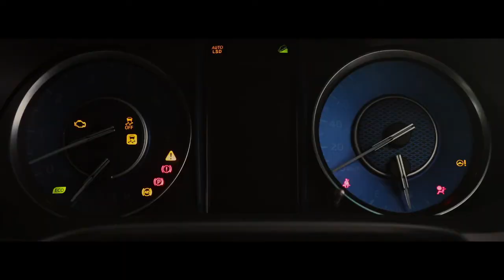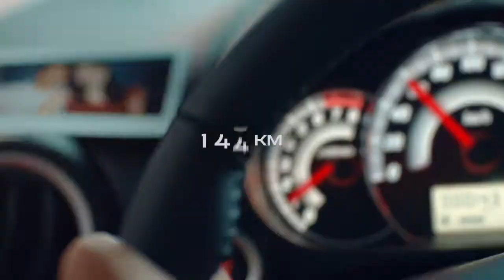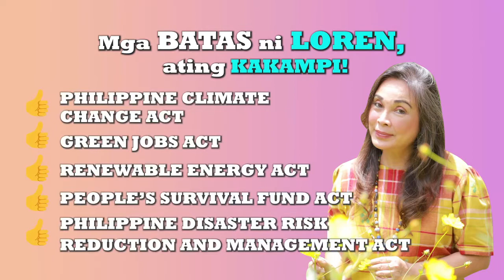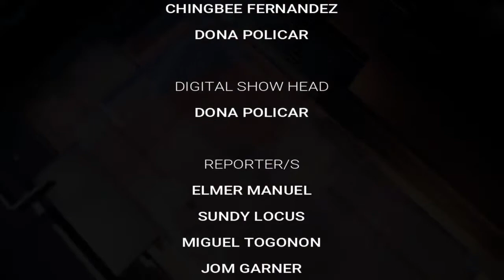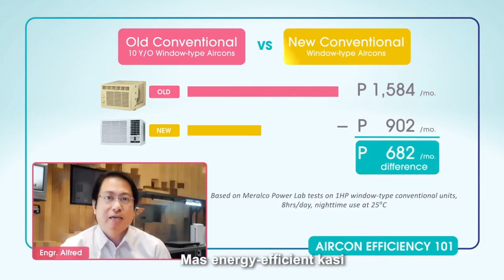TribuneNewsOncue (28 June 2021)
Headlines

1. Palace to stop CPP-NPA financiers
2. P9B left from Bayanihan 2 will be used
3. Duterte's call to arm civilians not a policy
4. Coronavirus cases in the country at 1,403,588
5. PNP warns personnel vs. engaging in politics
6. Rody wanted to attend PNoy’s wake but meeting held him up
7. PSEi dragged by portfolio rebalancing
8. Peso retreats as PHL enters dirty money list anew